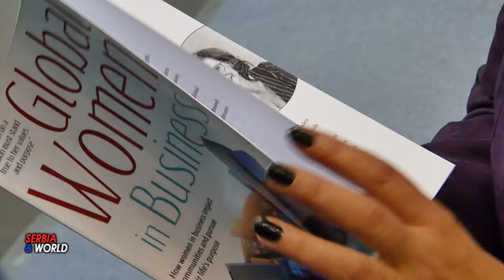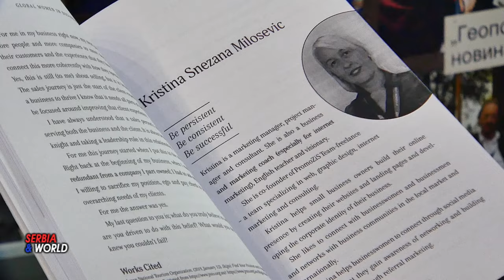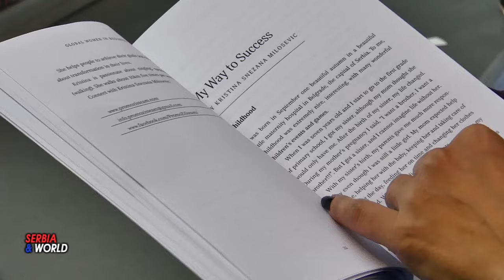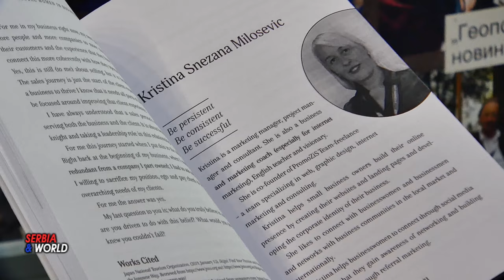Global Women in Business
The 66th Belgrade Book Fair is the most representative literary event in this part of Europe. The Belgrade International Book Fair is one of the oldest and most important literary events in the region.
The fair of education and teaching tools is a place for promoting learning as a lifelong process and pointing out the importance of education and training.
Formal and informal education, lifelong learning, nurturing talents through international cooperation.

In the book "Global Women in Business" -  you can find out how women do business in the global ecosystem, support each other in business and network, and how they run their own businesses, what are the challenges they face on their business journey and how they overcome them.
Krstina Snezana Milosevic - digital marketing coach, podcast creator and professional speaker is one of the seven co-authors who participated in writing this book.
Co-authors are from all continents, from America to Australia and New Zealand.
A woman on a mission must stand true to her values and purpose.
The women in this book share their personal stories on what got them started and why they do what they do to make a greater impact. These women have been through the hard times and felt those emotions of fear and discomfort. They looked fear in the eye and took control of the situation.
So, what kept them on track?
Purpose
Purpose
Purpose wiǐh a vision